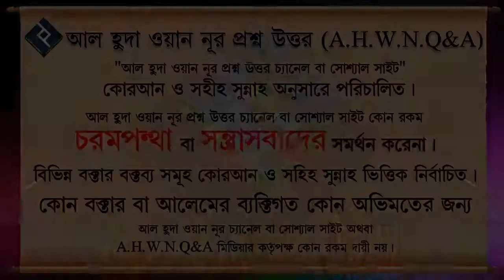রসূল সাঃ এর কবরকে কবর নাকি রওজা বলবো ᴴᴰ┇শাইখ মোহাম্মদ রাশীদ আহমদ